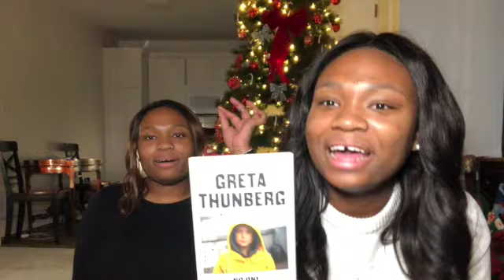WHAT I GOT FOR CHRISTMAS 2020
hey girlies, merry Christmas, and happy holidays, here are the things we got this year. we hope your Christmas was full of joy, happiness, and health